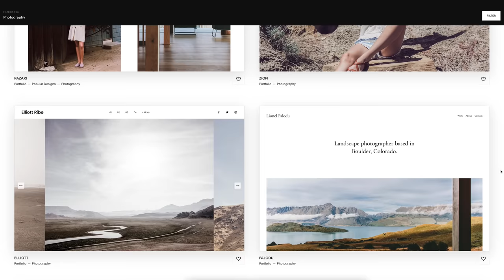Dad Photography.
This week it's family holiday time with my family, and I try to take photos whilst we carry our 11 week old baby around Cornwall - what could go wrong?